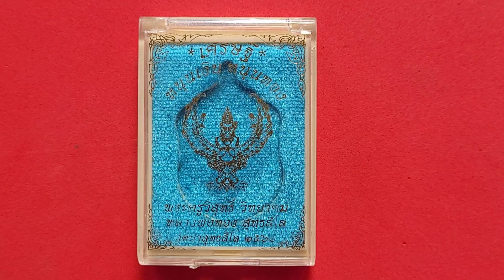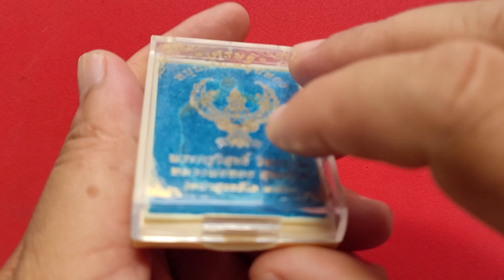337.หลวงพ่อทอง วัดบ้านไร่ เหรียญแจก รุ่น“เศรษฐี หนุนเงินหนุนทอง“เนื้อทองแดงรมดำ ปี2560 พระเครื่อง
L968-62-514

หลวงพ่อทอง วัดบ้านไร่ เหรียญแจก รุ่น“เศรษฐี หนุนเงินหนุนทอง“เลข 483 เนื้อทองแดงรมดำไม่ตัดปีก มีจาร สร้าง 599 องค์ ปี2560 พระเครื่อง แท้ ยอดนิยม มั่งคั่ง ร่ำรวย โชคดี บูชา เครื่องราง Amulet Luck

ผู้ซื้อจะได้รับ : พระเครื่องพร้อมกล่องเดิมจากวัด(ตามภาพ)
ประเภท : ความเชื่อ,วัฒนธรรม
สภาพ : ใหม่ (ไม่เคยผ่านการใช้งาน)
วิธีใช้ :บูชา, ของสะสม, ศิลปะ
วัตถุมงคล หลวงพ่อทอง สุทธสีโล วัดบ้านไร่ จ.นครราชสีมา
เหรียญแจก ที่ระลึกวาระฉลองอายุวัฒนะมงคล 69 ปี
รุ่น “เศรษฐี หนุนเงินหนุนทอง“
ปี              2560
วัสดุ          เนื้อทองแดงรมดำไม่ตัดปีก
เลข          483 (สร้างเพียง 599 เหรียญ)

1.เพื่อหารายได้สร้างเสนาสนะวัดป่าสุทธสีโล (ในอุปถัมภ์หลวงพ่อทอง)
2.รายได้ส่วนหนึ่งถวายหลวงพ่อทอง เพื่อทำนุบำรุงพระพุทธศาสนาและเพื่อมอบทุนการศึกษาตามเจตนารมณ์ของหลวงพ่อทอง